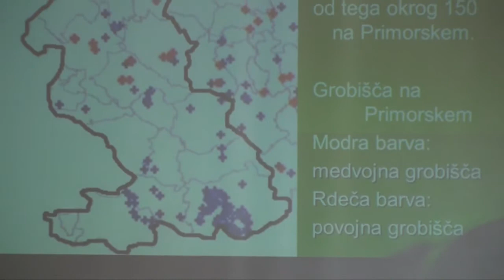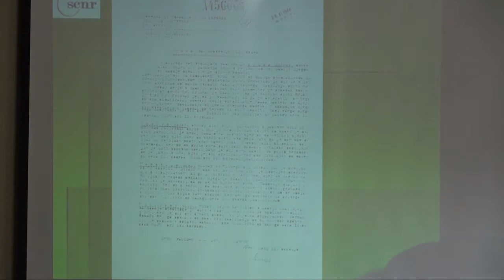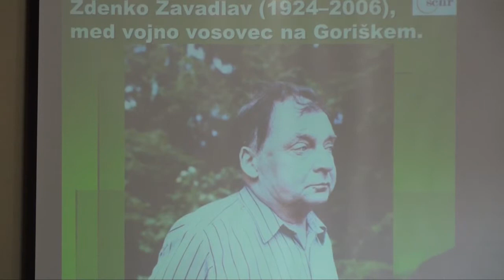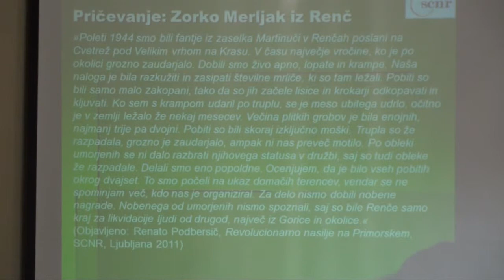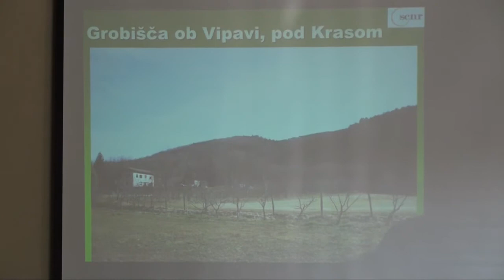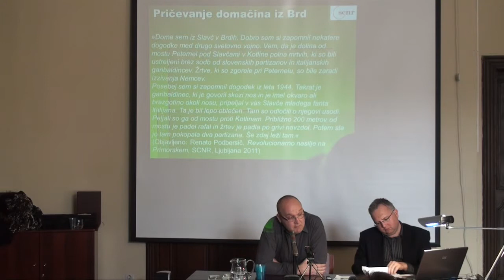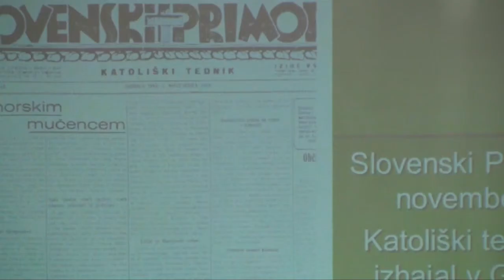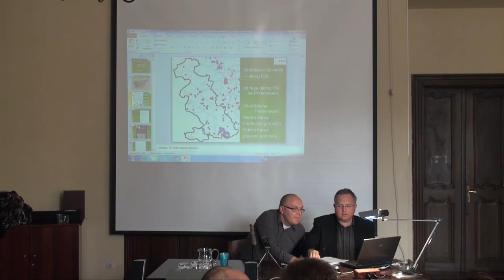mag. Renato Podbersič: (Ne)znana grobišča na Primorskem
Znanstveni posvet ob 4. obletnici vstopa v Hudo jamo - 5. marec 2013